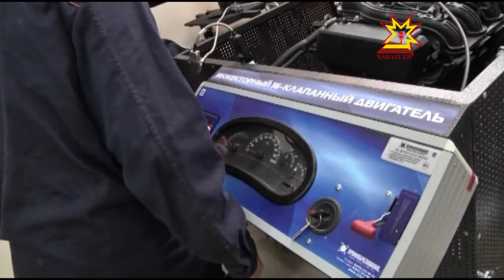Олимпиада в механико технологическом техникуме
В далёком 1886 году Карл Бенц создал первый в мире бензиновый автомобиль. В наши дни автомобиль уже перестал быть предметом роскоши, но по-прежнему требует хорошего ухода. С этой задачей отлично справляются автомеханики. На базе Чебоксарского механико-технологического техникума стартовал региональный этап Всероссийской олимпиады профессионального мастерства по обслуживанию и ремонту автомобильного транспорта.